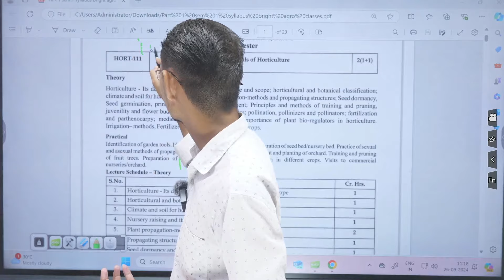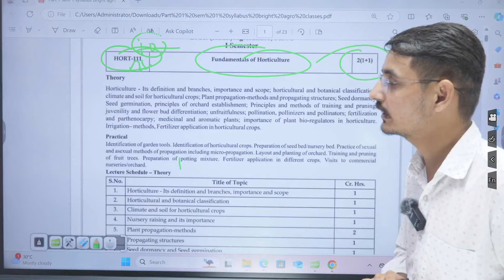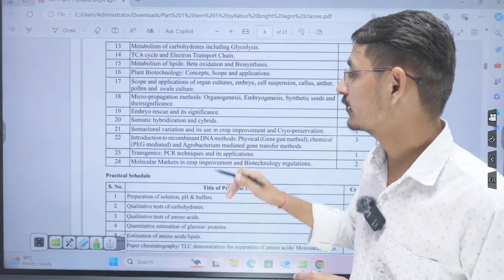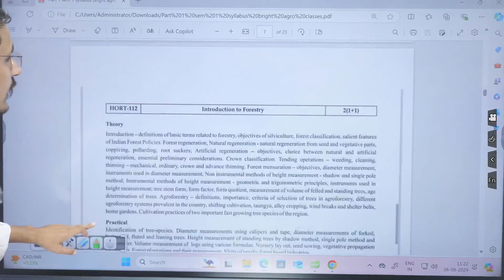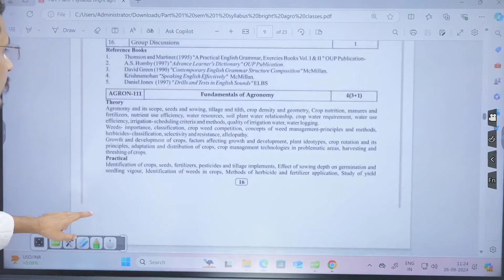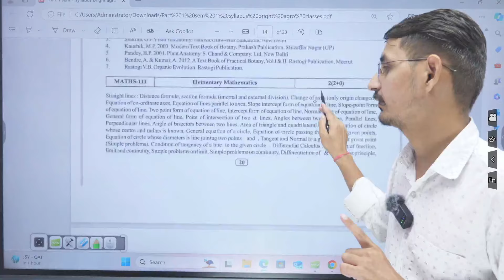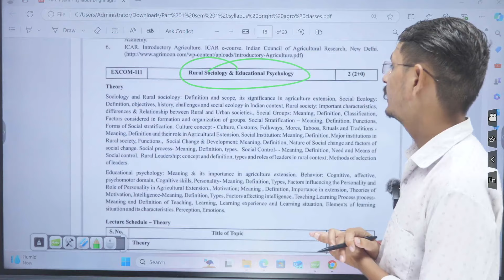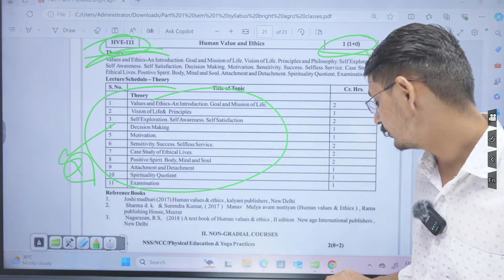SKN,JOBNER (B.Sc Agriculture First Semester Syllabus Complete Information)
SKN,JOBNER (B.Sc Agriculture First Semester Syllabus Complete Information) sknaufirstsemester sknaujobner sknau sknaujobnerbscagriculture bscagriculture bscagriculturesubjects bscagriculturesyllabus @Bright_agro_classes